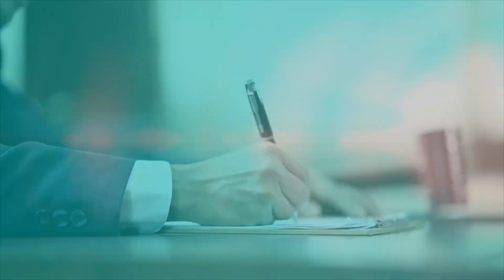How Is the Sperm Donation Industry Being Regulated?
Danielle has two sons with autism from the same sperm donor and she feels the deceit, lies and negligence from the sperm bank regarding her sperm donor are unconscionable. Lawyer Molly McCafferty sheds some light on the sperm donor industry and how sperm banks are regulated. With the advent of home testing kits, more and more people are learning the realities of their identity.